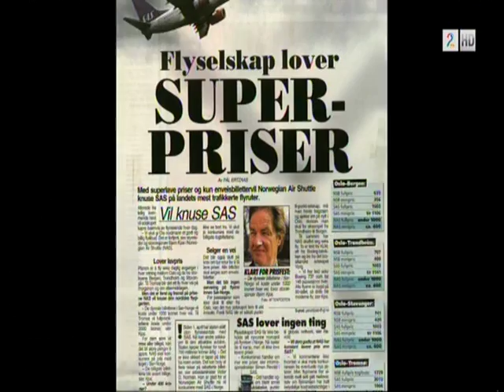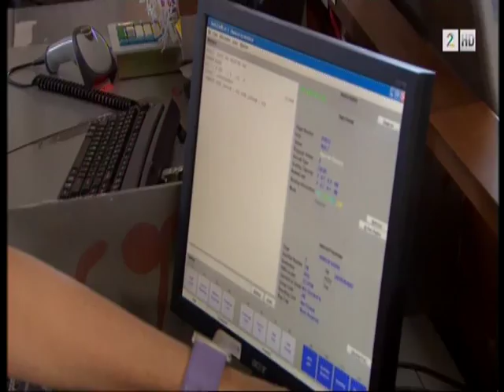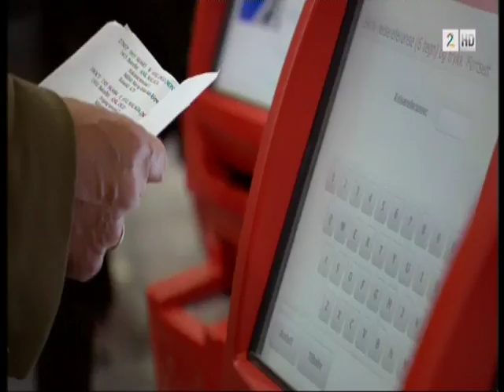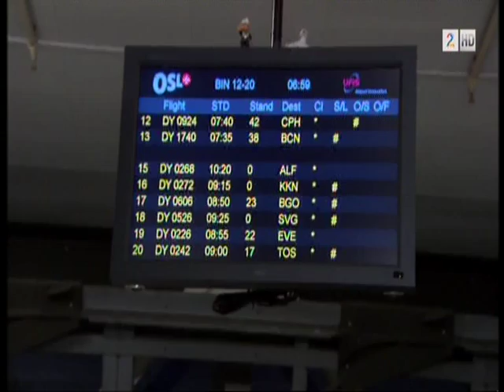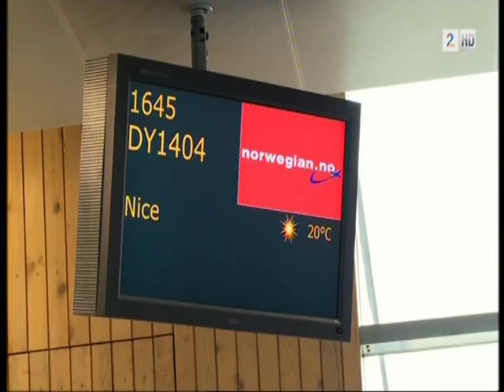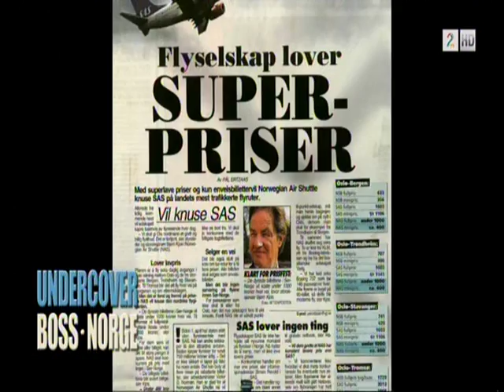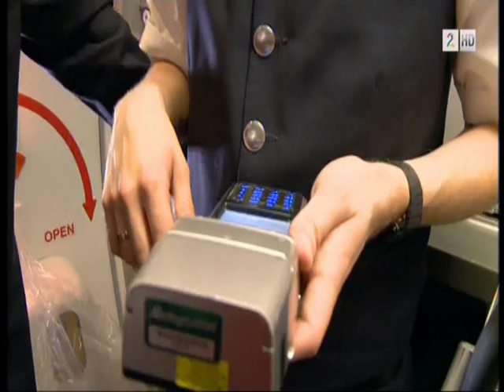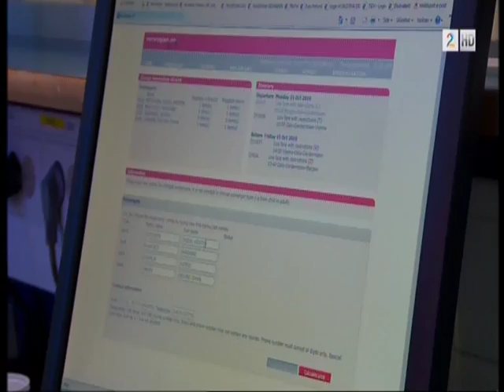Undercover_Boss_Norwegian.mpg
A Manager Of The Norwegian Air Disguises Himself And Works With His Employees As An Undercover Boss...
(NORSK) Leder Av Norsk Luften Skule Seg Og Jobber Med Sine Ansatte Som En Spanings-Sjefen...